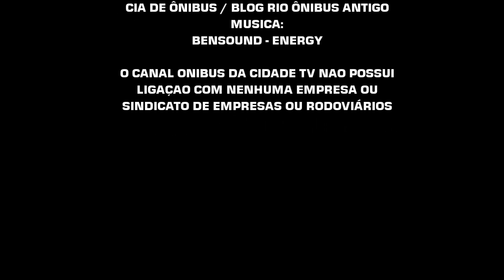Empresas e Suas Linhas (Cidade RJ): Gire Transportes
Conheça por onde passam as linhas da Gire Transportes, num infográfico feito pelo canal Ônibus da Cidade TV.